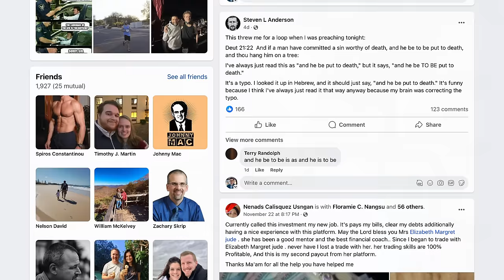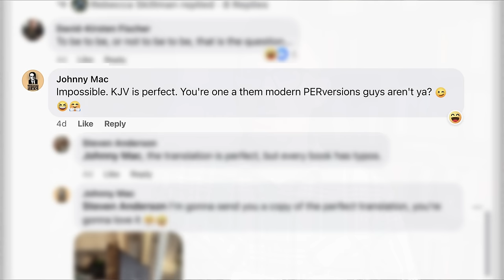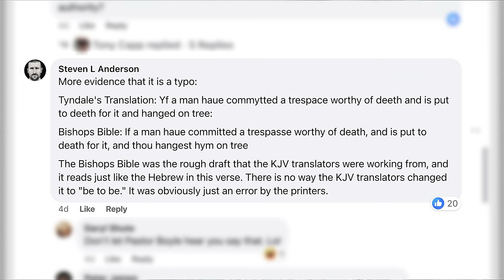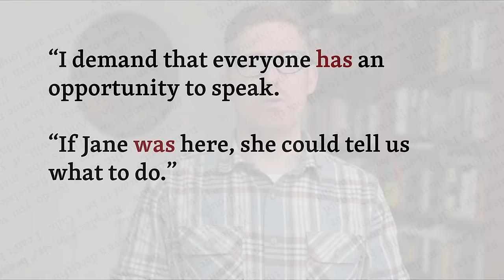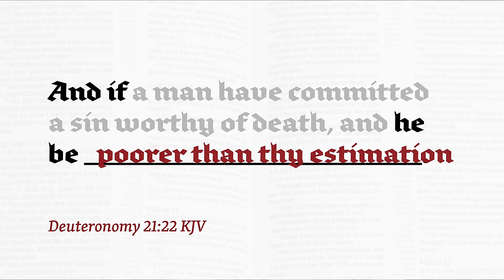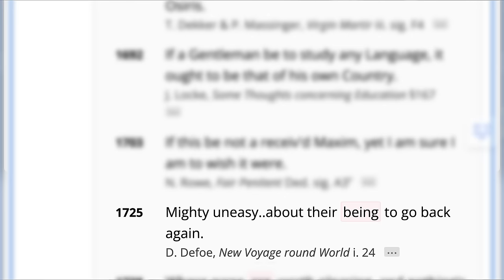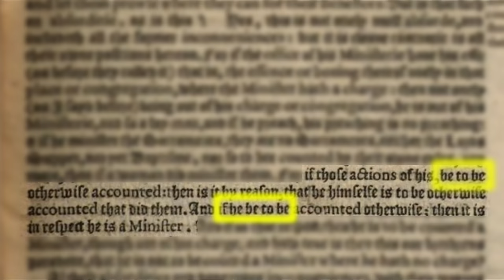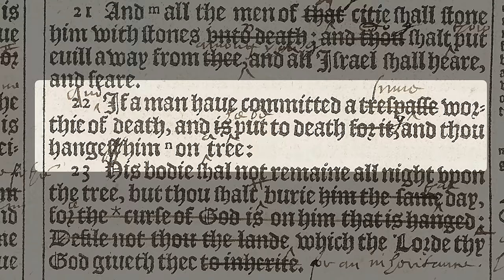No, Steven Anderson; the KJV Is Not Wrong at Deut 21:22!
Friends, I've turned off comments, because Steven Anderson has given a response video in which he made at least two very weighty criticisms of my viewpoint. He caught me in two clear errors I had not previously seen. Here is the response video in which I make all this clear I'm leaving this video up, even though it will prove a bit embarrassing, because I think my main three arguments are still valid. But they are not as strong as I believed when I made this video.

To be clear: I'm not turning off comments because Anderson's followers have made them a mess; they didn't. I'm turning them off because I couldn't bear to see people who trust me giving me "attaboys" when I know I made these two big mistakes.

“And if a man have committed a sin worthy of death, and he be to be put to death, and thou hang him on a tree: His body shall not remain all night upon the tree, but thou shalt in any wise bury him that day; (for he that is hanged is accursed of God;) that thy land be not defiled, which the Lord thy God giveth thee for an inheritance.”

🎁 Help me bring the Bible to the plow boy in his own English!

👏 Many thanks to Jonathan Burris of @pastorburris for editing this video as a volunteer support to my little ministry!